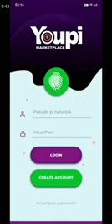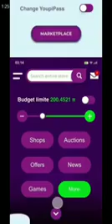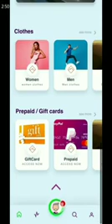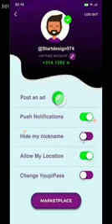youpi marketplace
Pi Network is a digital currency project that aims to keep crypto mining accessible as the centralisation of the first generation of currencies like  has put them out of reach of everyday users. The Pi Network, developed by a team of Stanford graduates, enables users to mine coins using its mobile phone app, validating transactions on a distributed record.

With branding based on the number π, Phase 1 of the project launched in 2019 on  March 14, with its free Pi mining app. By June 2019, the network had more than 100,000 active users, and a year later when Phase 2 launched there were more than 3.5 million. The app started running ads in May 2020 to provide a source of financing for the project. The user base reached 14 million in March 2021, having crossed the 12 million mark in February.

Pi Coin is the cryptocurrency that runs on the Pi network, and as with other cryptos such as PI was designed to undergo regular “halving” to protect its scarcity. Halving is when the number of coins that a miner receives for processing new transactions are reduced by half when a certain milestone is reached.

Pi’s mining rate halved from 1.6 π per hour when it reached 100,000 users, halved again to 0.4 π per hour when it reached 1 million and again to 0.2 π when it reached 10 million. It will continue to halve, reaching zero at 1 billion users.

During the current second phase of the project, users can volunteer to test out Pi Node desktop software on their computer. But when will Phase 3 launch – will it be in 2021? According to the developers, the start of the third phase has not been predetermined but depends on the progress made in the second phase.

Unlike nodes in networks such as that use proof-of-work protocols, Pi Nodes use an algorithm based on the Stellar Consensus Protocol (SCP). Pi Nodes validate transactions on a distributed ledger and reach a consensus on the order of new transactions that the ledger records.

Under the SCP, PI Nodes form security circles, or groups, of three to five trusted people known to each of the networks’ users. Security circles build a global trust network that prevents fraudulent transactions, as transactions can only be validated on the shared ledger if the trusted nodes approve them.

Pi Coin remains in pre-release mode
If you are wondering how to buy Pi Coin for your portfolio, it is not yet possible. Users that have mined the Pi cryptocurrency will only be able to withdraw or exchange their coins during the third phase of the project when Pi moves to a completely decentralised blockchain. Pi cannot be transferred during the testing phase, to prevent fake accounts from accumulating coins, according to the project website. Pi wallet balances are expected to be honoured when Pi shifts from the testnet to a mainnet, when the blockchain protocol comes out of development and is fully deployed.

As a result, Pi Coin is not yet available to trade on any of the cryptocurrency exchanges or trading platforms.

Once Phase 3 launches, holders will be able to take full control of their private and public wallet keys and use the coin to buy products and services on Pi’s peer-to-peer marketplace or exchange it for fiat currency. Without the keys, users cannot transfer or spend the currency they hold.

The Pi mobile app acts as a cryptocurrency wallet, linked to a user’s phone number or Facebook account. As with other public blockchains, the Pi blockchain will allow external wallets to hold Pi coins and transact with them by submitting transactions directly to the blockchain. However, unlike other blockchains, its developers have not yet released its source code.

In December 2020, the Pi developers introduced a new Pi Brainstorming app to allow users to propose app ideas, join projects and engage other users.

Early adopters are accumulating Pi crypto in anticipation that the price will rise sharply after Phase 3 goes live. Although the coin’s mining rate has been reduced by halving, users can increase their mining rate by connecting with other active miners.

The project’s developers claim that the security of the Pi Network is enhanced by personal networks, encouraging users to bring in friends and family – which is prompting scepticism that it is a multi-level marketing or pyramid scheme. However, it is worth noting that users can only earn coins from their own direct networks – and not from their connections’ networks as with an MLM scheme.

Some cryptocurrency observers have already started to make their Pi Network value prediction. Let’s take a look at what the Pi price is likely to be when it does start trading.

Pi Network: Pi Coin price prediction for 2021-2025
As with other digital coins at launch, the Pi cryptocurrency value is likely to start at a relatively low level against the US dollar and rise as its usage grows. What do som